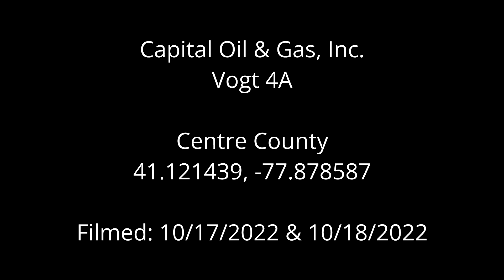Capital Oil & Gas, Inc. - Vogt 4A, Centre County, PA (October 2022)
Capital Oil and Gas, Inc
Vogt 4A
Centre County, PA
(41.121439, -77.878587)